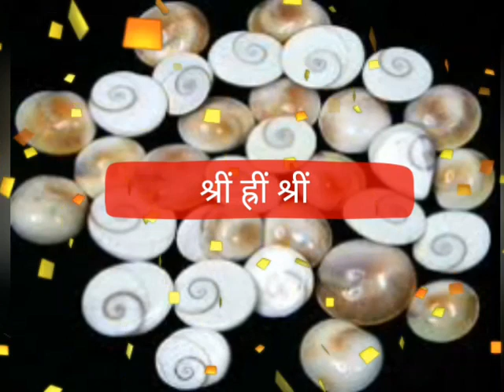dhanteras / धनतेरस "धन प्राप्ति टोटका" गुपचुप करना पूरे साल नहीं होगी पैसों की कमी